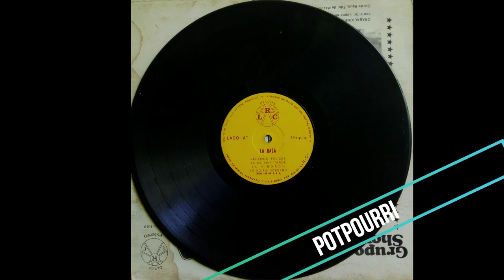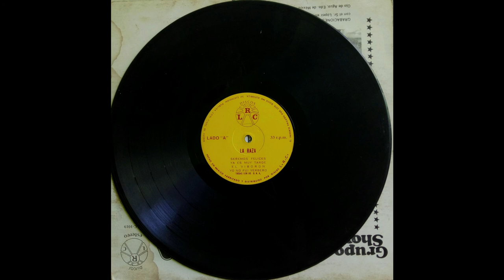Grupo show La Raza De Leonel Lopez Cartas (Seremos Felices)CD Completo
Espero  Les Guste Este CD sacado De Disco De Vinilo  Grupo Show La Raza
De Leonel Lopez  Cartas De Union Hidalgo
Este Material Me Lo Colaboro El Sr. David Antonio Canseco

Artista Grupo Show La Raza De Leonel
Lopez Cartas

Titulo Lp Seremos Felices

             .   Canciones

1._  Seremos Felices
2._  Ya Es Muy Tarde
3._  El Viboron
4._Yo No Fui _ Yerbero
5._  potpopurri
      1_ Pachito Che
      2_ Mar Y Cielo
      3_ Taconazo
      4_ Calle Dose
      5_ La Rielera